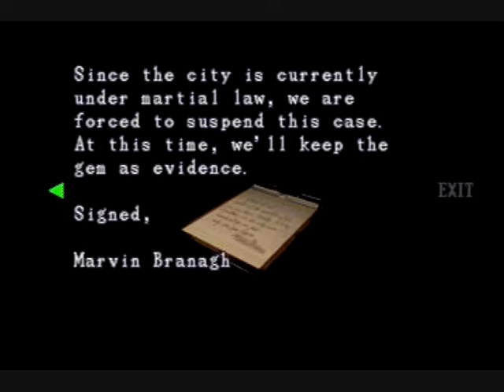Let's Play Resident Evil 3 Part 3:Police Brutality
In this episode we head into Raccoon City Police Station. Hmmm Police Station's are a recurring theme in RE games.